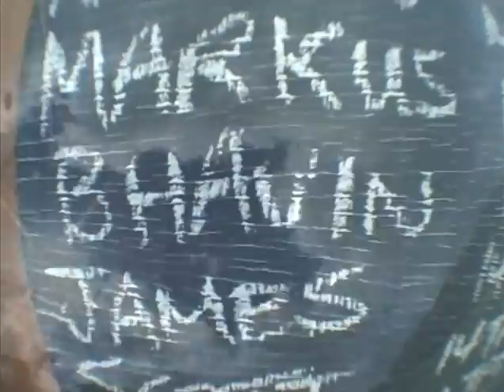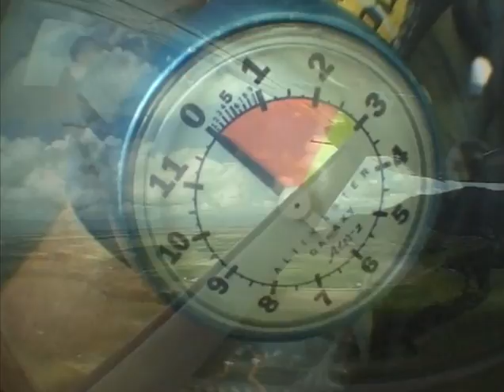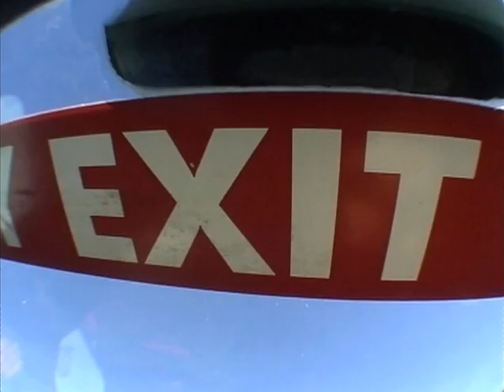Skydive - Mission Beach, Australia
This is the DVD of my skydive which I did over Mission Beach in Australia